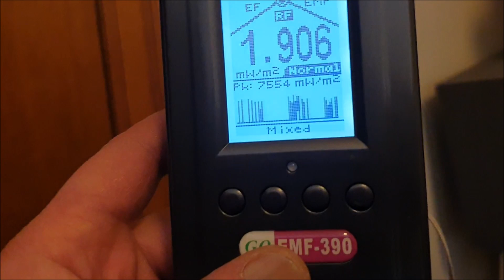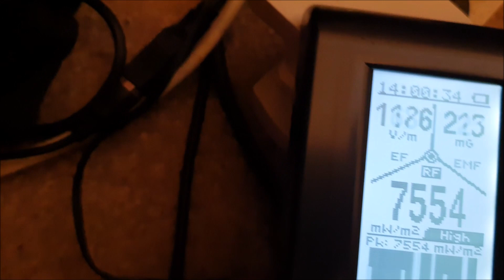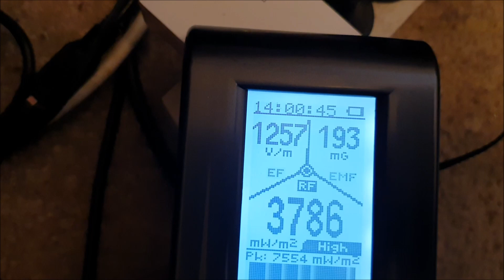**WARNING*** We Are Being DOSED!! Get your EMF/EF/RF METER!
I have been getting very high readings as you will see from this video.
For $109 + Shipping it is a must buy.
Avoid getting Cancer and other electromagnetic/radio frequency causing illnesses.

Cheers

Made in Seattle. Ships World Wide. 1 Year Warranty.